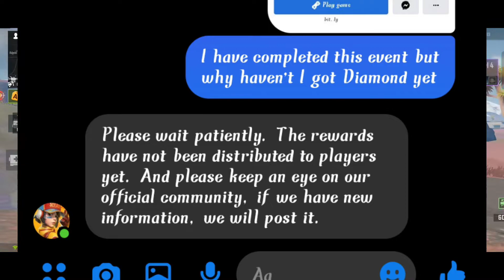Farlight 84 free diamond event | Diamond kyon nahi mila full details (hindi) | kab milega diamond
farlight 84 diamond event
your queries,
farlight 84 new update
farlight 84 diamond
how to get free diamond in farlight 84
farlight 84 hindi
farlight 84 me free diamond
farlight 84
megh 84
farlight 84 official
farlight 84 diamond